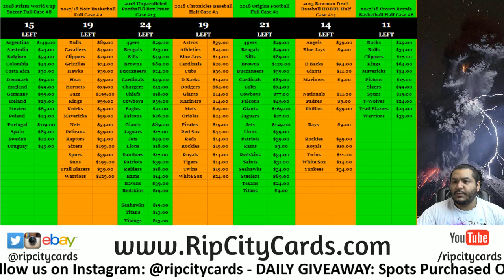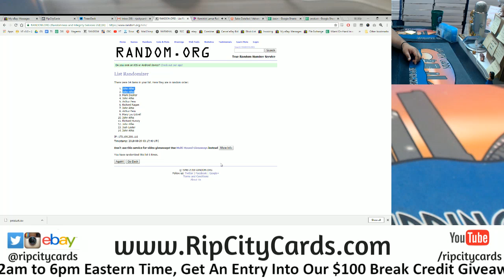8/27 Daily $100 Giveaway